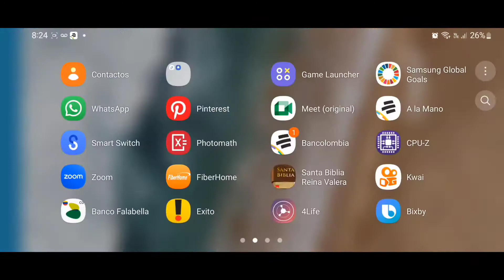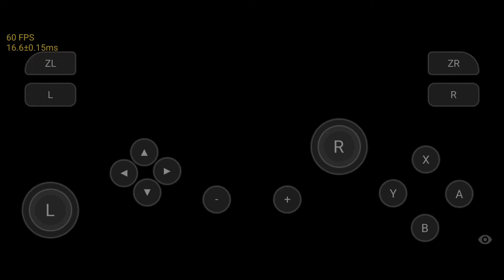skyline 1463 snapdragon 865 Mario oddysey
Samsung s20fe
8gb ram
256 interna